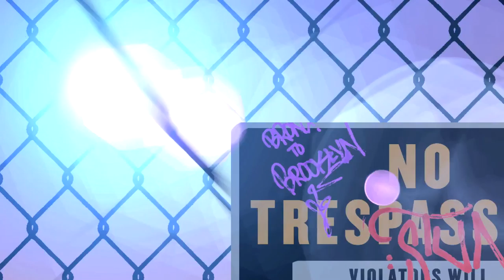Edward Lee: Finding Common Ground Between Tagging And Cooking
In this animated online exclusive, Edward Lee finds common ground between growing up in Brooklyn tagging with fellow graffiti writers and the methods in creating a signature dish as a professional chef.

PBS series The Mind of a Chef combines travel, cooking, history, science, and humor into an unforgettable journey. In season three, join executive producer and narrator Anthony Bourdain as he takes viewers inside the mind of chefs Edward Lee and Magnus Nilsson, airing Saturday, September 6th on PBS.

Available for download and viewing on iTunes, Amazon Instant Video,
and GooglePlay Monday September 8